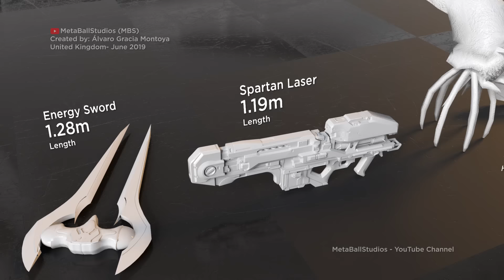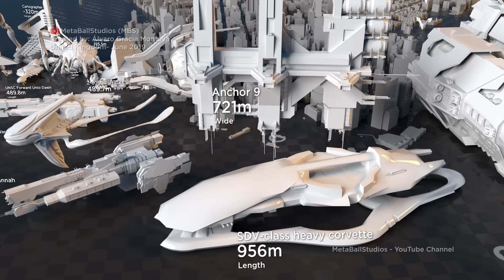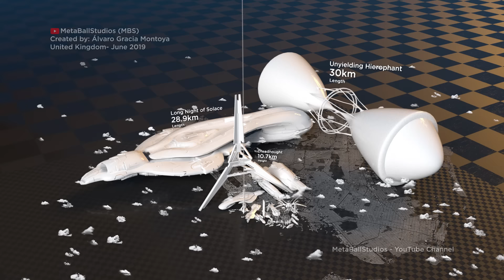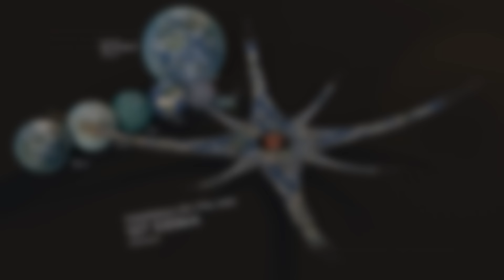HALO | Real Scale in 3D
Size comparison of some of the most important elements of Halo video games 🛸🛸🛸

Red Sea - Riot
Elephants - Huma-Huma